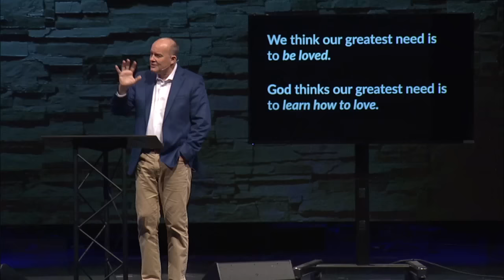A Lifelong Love - Gary Thomas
Don't worry about falling out of love - worry about falling out of purpose.